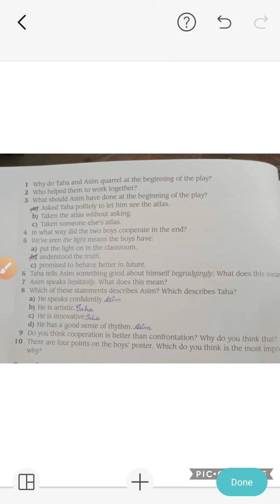Video#3 English6 monday 7 dec